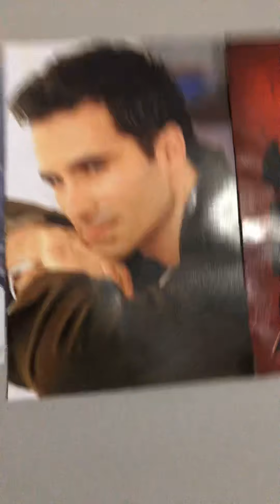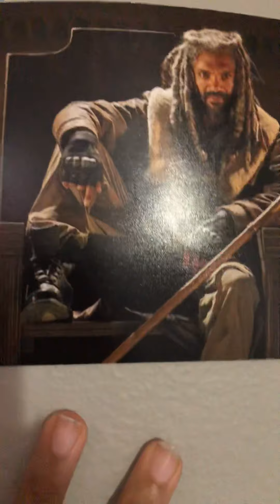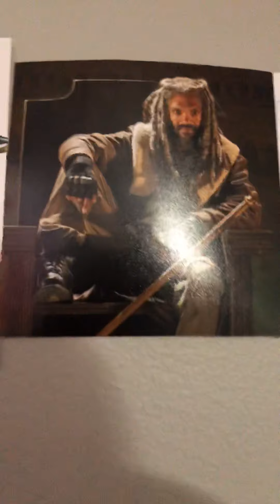Vlog Part 2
I ended this by accident too!